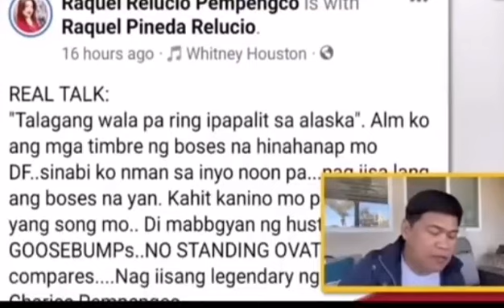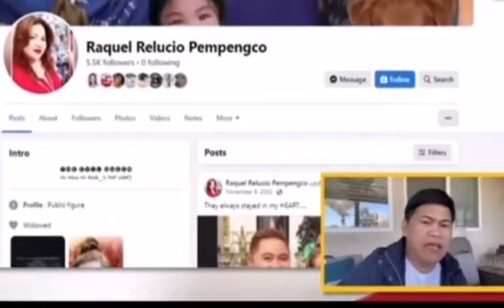OGIE DIAZ AT CRISTY FERMIN MAY BANAT SA INA NI CHARICE NA SI MISS RAQUEL PEMPENGCO DAHIL VIRAL POST